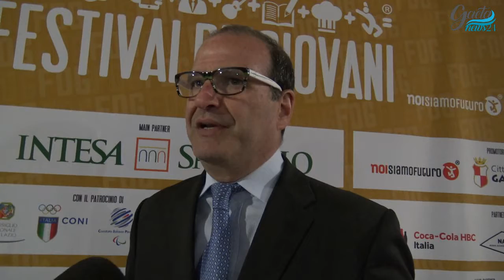Intervista al Sindaco Cosmo Mitrano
AL VIA IL FESTIVAL DEI GIOVANI DI GAETA: OBIETTIVO SUPERARE I 23MILA PARTECIPANTI

INTERVISTA AL SINDACO DI GAETA, DOTT. COSMO MITRANO

Prende il via oggi a Gaeta sul palco di Piazza della Libertà la quarta edizione del Festival dei Giovani®, un’iniziativa ideata da Noisiamofuturo e sviluppata in collaborazione con l’Università Luiss Guido Carli e il Comune di Gaeta e sin dalla sua prima edizione sostenuta da Intesa Sanpaolo, Main Sponsor della manifestazione…